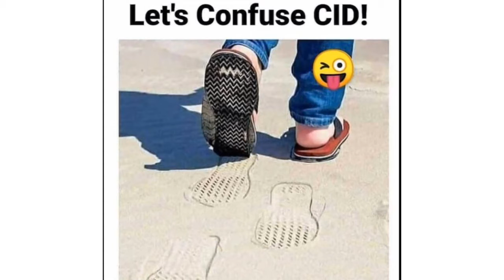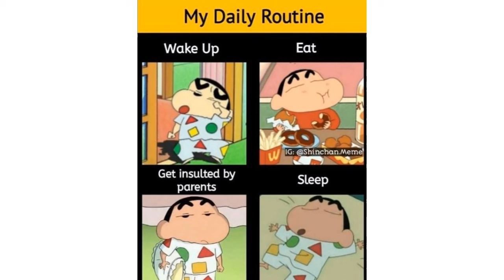Live Love Laugh, Stay happy Stay healthy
hi..I am here to help YOU get transformed to a HEALTHY ENERGETIC Person!
Through my  videos I will share with you all the Secret Tips and Tricks to start living Healthy! Through these practical tips you will feel a new sense of energy and will soon be your best self.
Health is all about feeling Good and Energetic and my videos will exactly help you do that!
These simple well explained videos will focus on the ageless and timeless knowledge of Ayurveda and Natural Living.
Whether troubled by any Sickness or just wanting to live a more Fulfilling Life this channel is for you.
I am a Health enthusiast, an Avid reader of Ayurveda and Health Journals.
Live healthy & Be happy...Cure yourself with my Gharelu Nushkhe.

Indian Education/ Career Vlog to land in Job of your Dreams!!